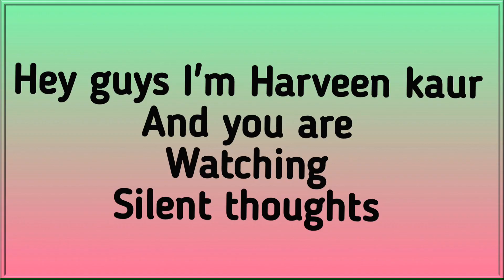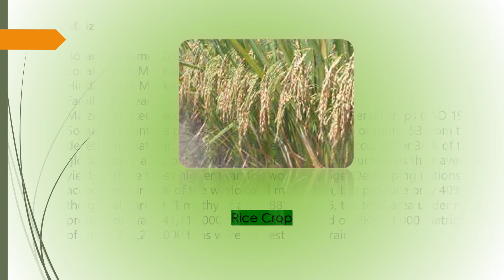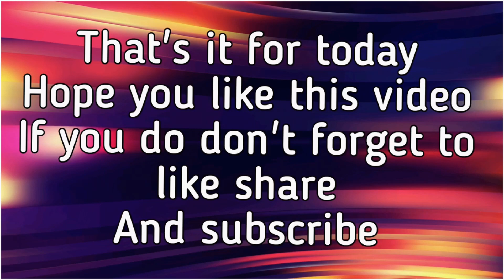Sikkim Major Crops {SIKKIM PROJECT}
Today I'm gonna discuss about SIKKIM Major Crops {SIKKIM PROJECT}
So that u can get help in making projects ...